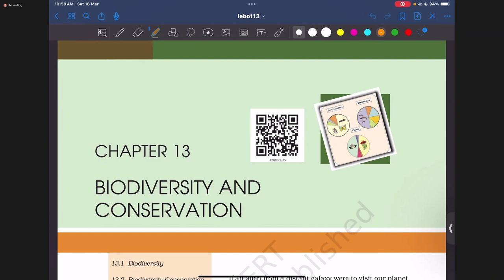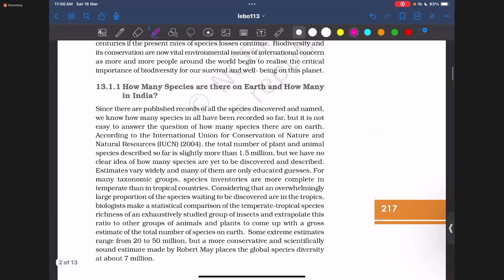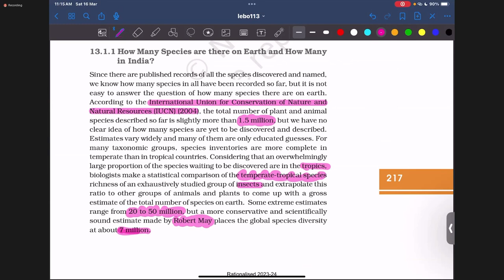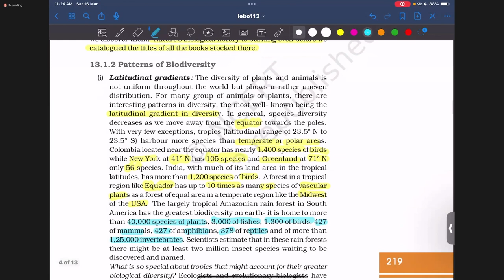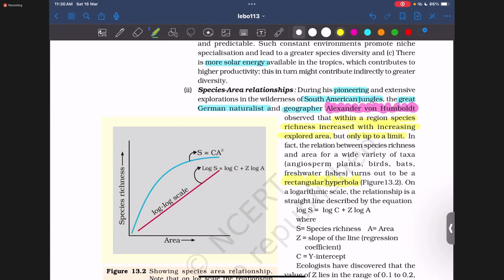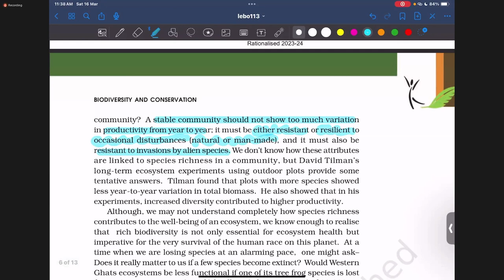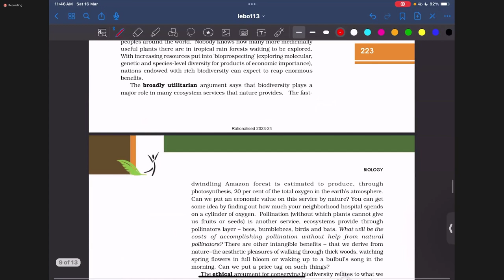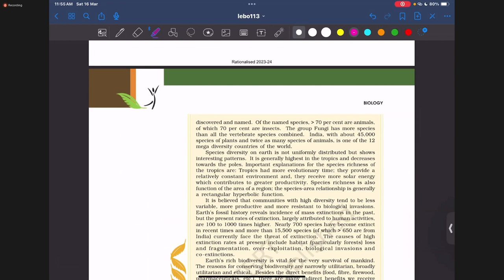2024 03 16 10 53 55 Dibyaranjan Parida NCERT Solution OR Biology XII Biodiversity and Conservation